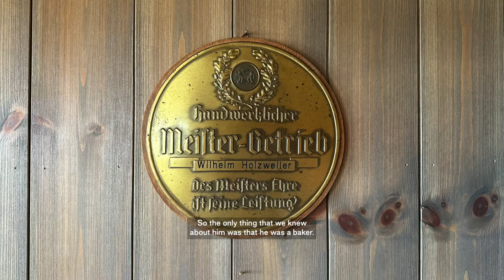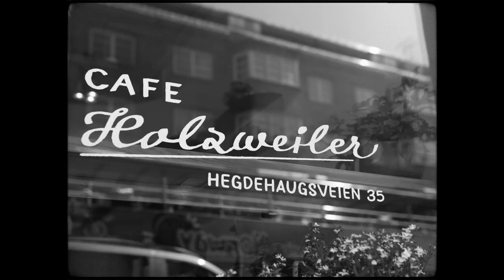Café Holzweiler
Welcome to Café Holzweiler💛

Family is at the heart of what we do and our newest café concept. Inspired by our founders grandfather, who was also a café owner in the 1950s, the new Café Holzweiler shares its name with the original. We continue our passion for food alongside fashion - come hang with us at Hegdehaugsveien 35.

About Us
Founded in 2012 by siblings Susanne & Andreas Holzweiler, Norwegian fashion house 'Holzweiler' fuses seamless design with effortless functionality.

Focused on creating timeless pieces, the brand draws inspiration from art, architecture, nature and contemporary culture. Originally gaining attention via silk, lambswool & cashmere scarf collections, the brand expanded to ready-to-wear in 2014, enlisting Maria Skappel Holzweiler as Creative Director.